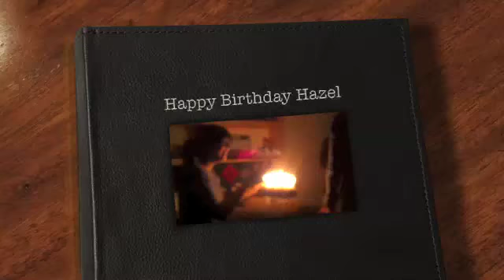Happy birthday to another Farthings Court Resident!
We had a bit of a black out on February 28, 2013. it was six hours. BLAH! But we were still able to make a cake for our friends birthday. Now that the birthday girl has blown out the candles, let's celebrate the her and the return of electricity!